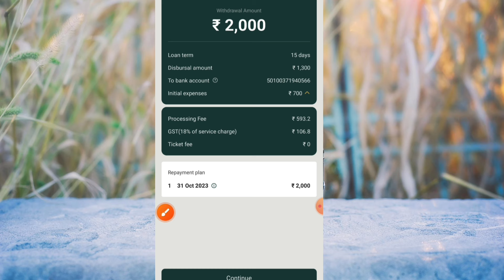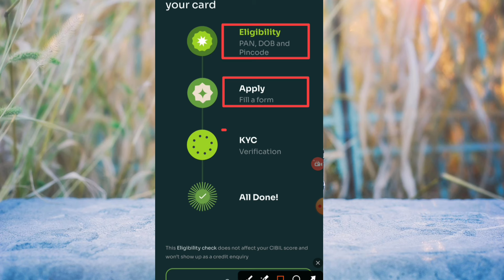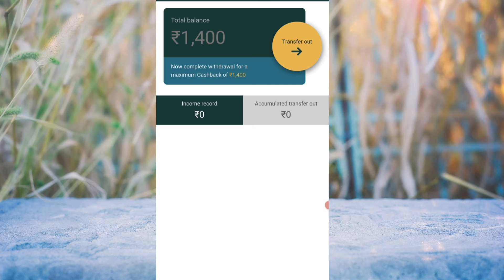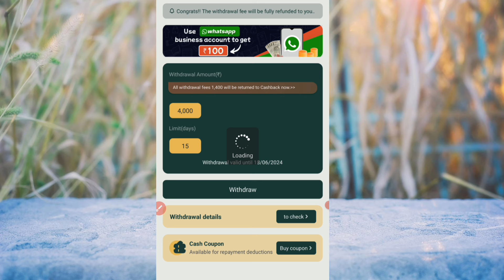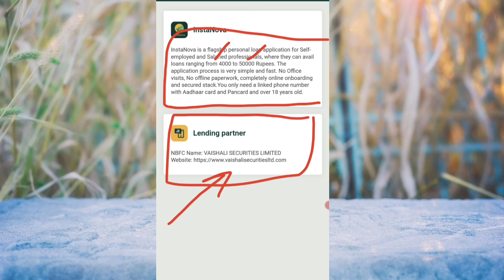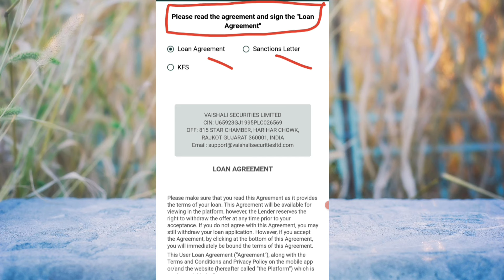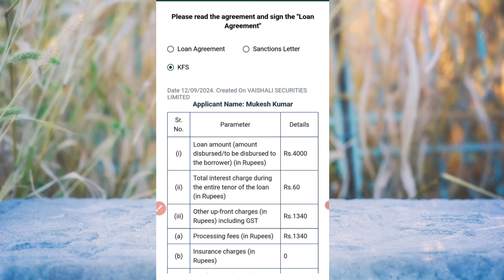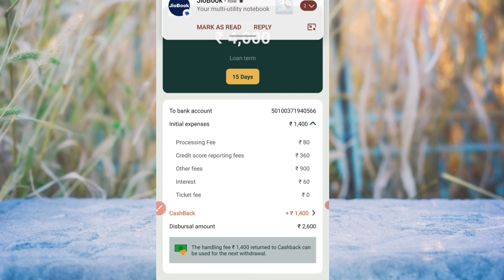2000 Loan kaise Le l Loan 2000 Rupees l Student loan l adhar card se loan kaise le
2000 Loan kaise Le l Loan 2000 Rupees l Student loan l adhar card se loan kaise le

2000 tak ka loan kaise le
loan kaise le
5 hajar ka loan kaise le
500 loan app
5000 ka loan kaise le mobile se
500 ka loan kaise le
loan 500 urgent
500 loan
2000 loan kaise le mobile se
loan app
500 ka loan kaise len
5k loan app

loan 500
500 rs loan app
easy loan app se kaise loan le
instant loan
urgent loan
500 loan kaise le
loan app 500 tak
5000 instant loan without documents
5 minute me loan kaise le
2000 loan kaise le
5000 tk loan kaise le
emergency loan
personal loan
2000 ka loan kaise le
5000 instant loan
1000 loan urgent
2000 loan kaise le mobile se
5 thousand ka loan kaise le
5000 rupees loan app
5000 urgent loan
5000 ka loan kaise le student
best loan app 2023
1000 se 5000 tak ka loan kaise le
5000 ka loan kaise le mobile se 2024
10000 ka loan kaise le
5000 tak ka loan kaise len
5000 का लोन कैसे लें
5000 ka instant loan kaise le
5000 loan on aadhar card
5000 personal loan
1000 loan kaise le
5k loan instant
lon
1000 ka loan kaise milega
5k loan for students
5 thousand loan app
50000 ka loan kaise le

 loan
5k instant loan
loan aap
10000 tak ka loan kaise le
5000 loan kaise len
5000 tak loan kaise le